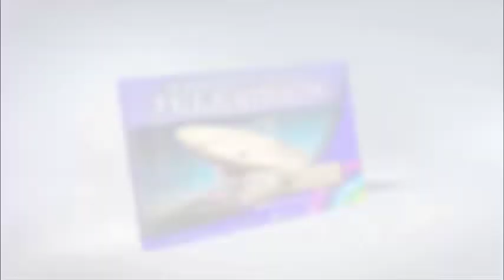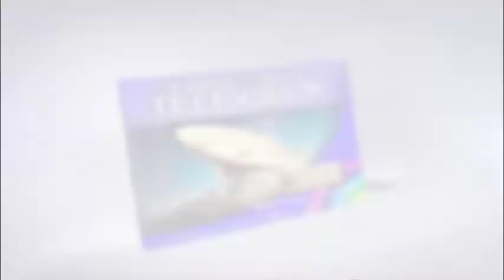GRATEFUL HEARTS (OKAN OLOPE) - EPISODE 10.0 with Sp. Apo. Mustapha on Ifako-Ijaiye TV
GRATEFUL HEARTS (OKAN OLOPE) - EPISODE 10.0 - with Special Apostle Samiuel Mustapha on Ifako-Ijaiye Television -  (EVERY SUNDAY)